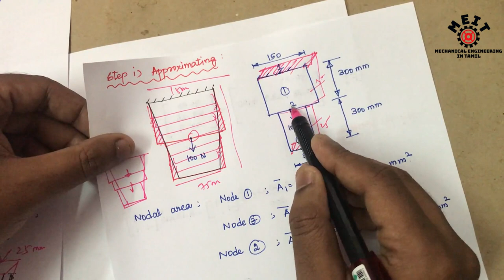One Dimensional (1D) Bar element problem | Part 1 | Finite element Analysis | FEA in Tamil